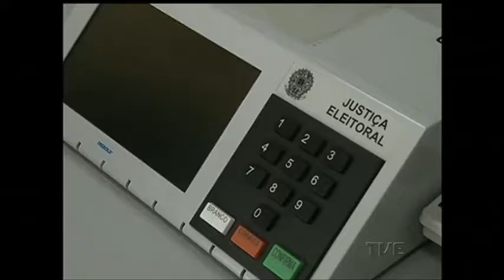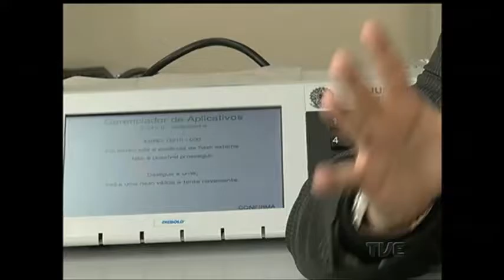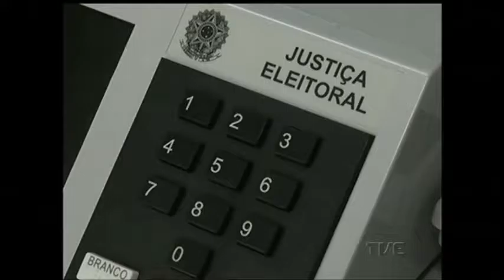TRE reafirma segurança do processo eleitoral, com sistema contra fraudes nas urnas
A poucos dias do pleito municipal, o TRE reafirma a segurança das urnas eletrônicas, com um sistema de proteção contra qualquer tipo de fraude. O tema entrou em pauta depois que uma operação da Polícia Federal desarticulou uma quadrilha que planejava alterar os resultados das eleições deste ano.